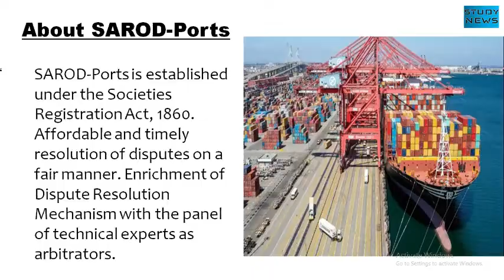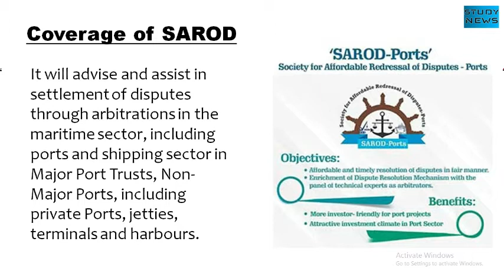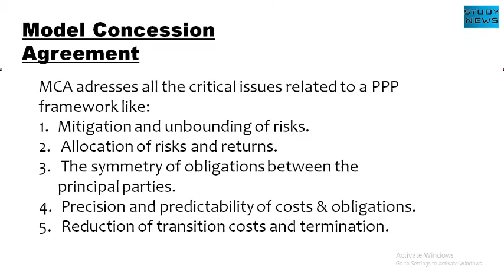About Sarod Ports. सरोद बंदरगाहों के बारे में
SAROD-Ports is established under the Societies Registration Act, 1860.
Affordable and timely resolution of disputes on a fair manner. Enrichment of Dispute Resolution Mechanism with the panel of technical experts as arbitrators.
It will advise and assist in settlement of disputes through arbitrations in the maritime sector, including ports and shipping sector in Major Port Trusts, Non- Major Ports, including private Ports, jetties, terminals and harbours.